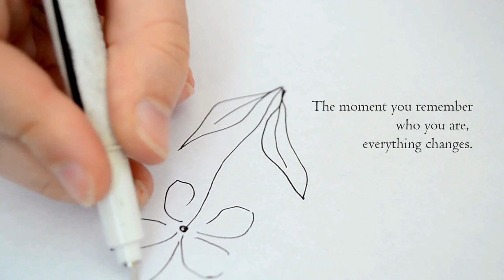A Song to Sing (Official Video)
A Song to Sing by Hilary Weeks

She laid there last night
And all she could do was cry
As she wondered who she was
As she thought about her life
The times she has failed
Things she has done
Surely Heaven must look down
And wonder who she’s become
Is there a reason why she’s here
Then in the silence she heard these words

You have a song to sing
You have a story to tell
And there is a destiny that only you can fulfill
Though you are wandering if you’ll put your trust in Me
I’ll give you a song to sing

Her eyes were closed
But she opened her heart
She had always believed
There was no part
For someone like her
With so far to go
But tonight that changed
And now she knows
For the first time in her life
She let go of the fear so that she could hear

Yes there’s a reason why we’re here
We have a Father who cares, Who will answer our prayers

Though you are wandering if you’ll put your trust in Him
He’ll give you a song to sing